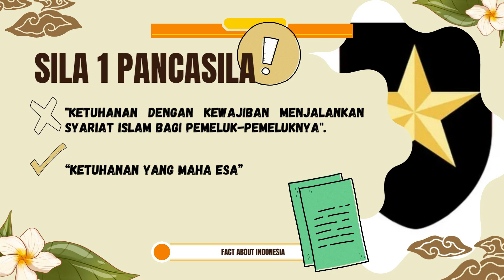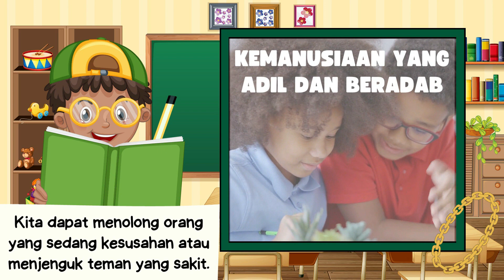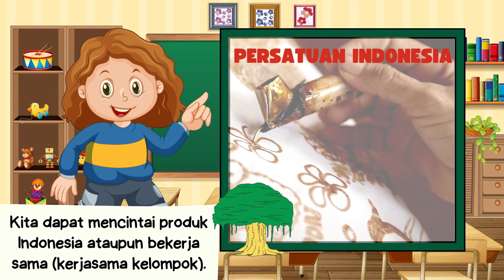Hari Lahir Pancasila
Pancasila telah menjadi dasar bagi pembangunan negara Indonesia hingga saat ini. Maka penting bagi kita generasi muda untuk mengenang nilai sejarah Pancasila sekaligus mengingat kembali perjuangan para pahlawan negara yang sudah merumuskan Pancasila. Tetapi yang paling utama adalah agar kita memaknai butir-butir  yang terkandung dalam setiap sila dari  Pancasila itu sendiri, dan menerapkannya dalam kehidupan sehari hari.
Pancasila harus bisa menjadi semangat untuk membangkitkan rasa nasionalisme, pedoman untuk melaksanakan tugas dan kewajiban kita di manapun kita berada, hingga dapat menjunjung tinggi norma-norma  yang ada di masyarakat yang memiliki berbagai macam keberagaman.

Selamat Merayakan Hari Lahir Pancasila!